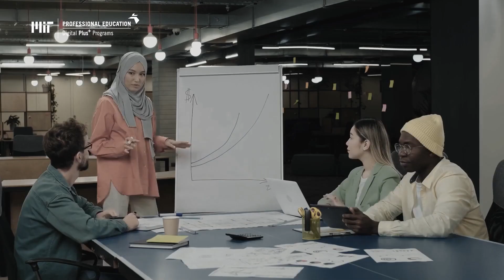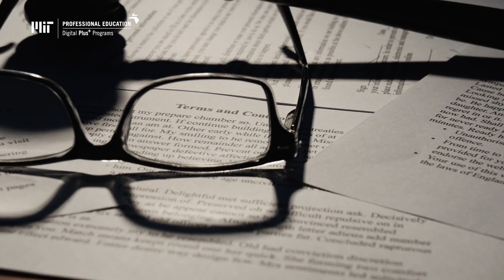Life Cycle Assessment: Quantifying Environmental Impacts (Course Overview)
Life cycle assessment (LCA) is a process to evaluate the ecological footprints of with a product, process, service, or activity by identifying and quantifying energy and materials usage and environmental releases. This is used to assess impact and to evaluate and implement opportunities to positively affect the environment. This course encompasses the stages of goal and scope definition, life cycle inventories, impact assessments, and interpretation. Learn to analyze a life cycle assessment to inform decision-making with MIT Professional Education.

💻 Here you can find MIT Professional Education’s entire Digital Plus Program portfolio